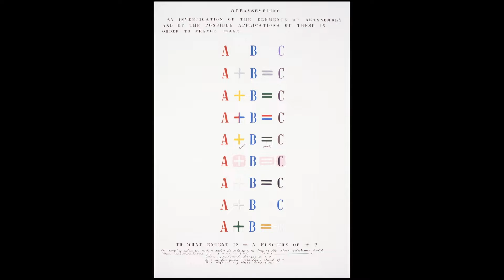【美術館への誘い】3-6. 養老天命反転地/Invitation to Explore Japan's Museums - Site of Reversible Destiny-Yoro Park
日本には、数多くの個性的で魅力溢れる美術館があります。本ビデオシリーズでは、４つのテーマから全国各地の美術館（計24館）をご紹介します。それぞれの豊かなコレクションや優れた建築を通して、日本のアートの世界をお楽しみください。

「美術館への誘い」
Ⅰ：自然とともにある美術館
Ⅱ：建築家が自作を語る美術館
Ⅲ：アーティストのための美術館／アーティストによる美術館
Ⅳ：デザインを新しい視点から発信する美術館

一人のアーティストに捧げられた美術館、あるいはアーティスト自身の手によって設立された美術館を合計６館紹介します。

「アーティストのための美術館／アーティストによる美術館」プレイリスト（多言語字幕にてご覧いただけます）

〒998-0055　山形県酒田市飯森山2-13（飯森山公園内）
〒162-0851　東京都新宿区弁天町107　＊事前予約制
〒250-0025　神奈川県小田原市江之浦362番地1
〒920-0964 石川県金沢市本多町3丁目4番20号